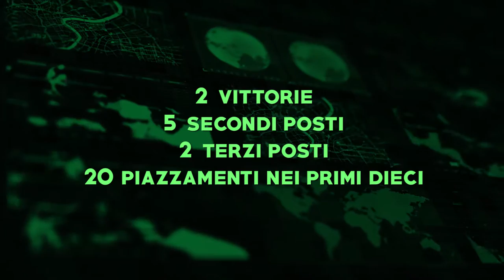GM Europa Ovini | stagione 2015